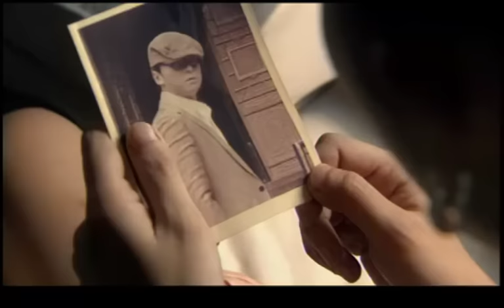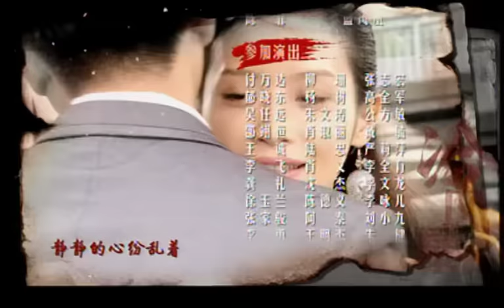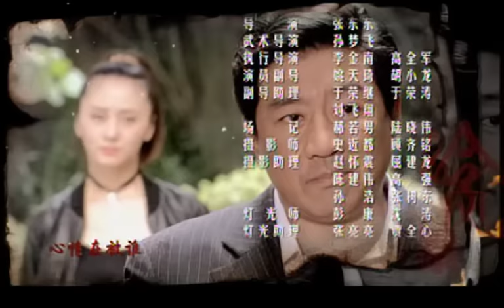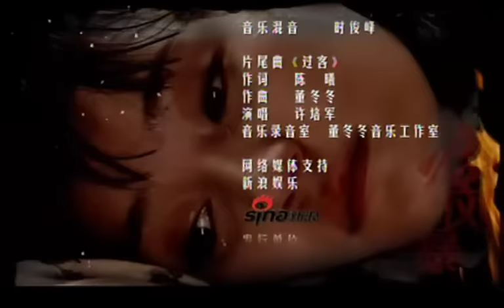【最熱諜戰劇】特工任務 第32集：朱雨辰化身痞帥特工，一念定生死，鏟除漢奸路上的冒險與愛情（主演：朱雨辰，焦俊艷）